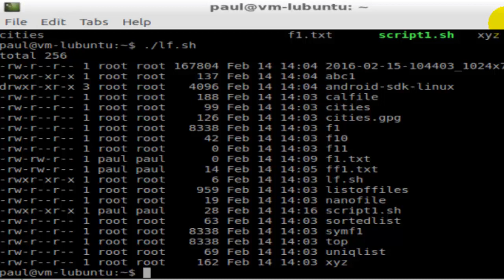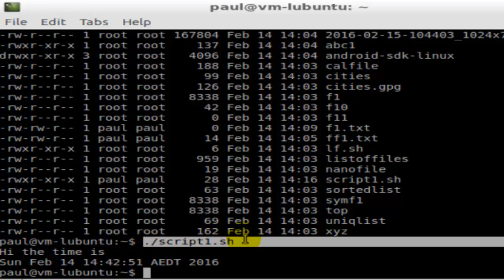How to execute a file in Linux